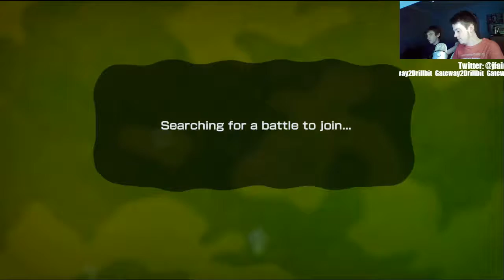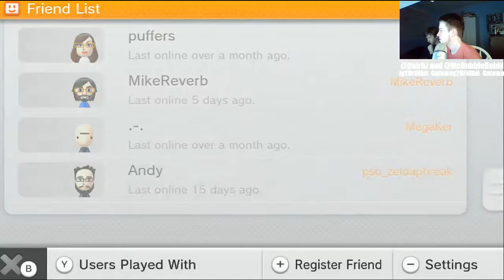Splatoon Update: More Weapons, More Players To Hate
Andy takes over and takes down the competition in this squirty squishy stream.